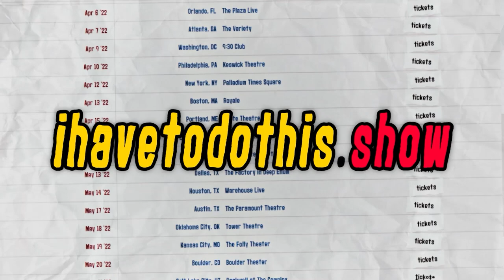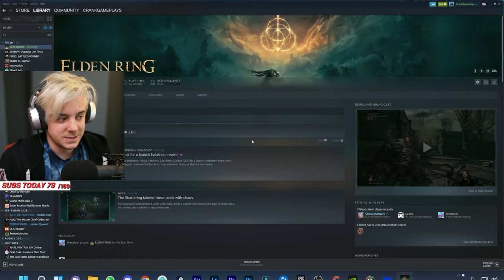this is torture... and i love it